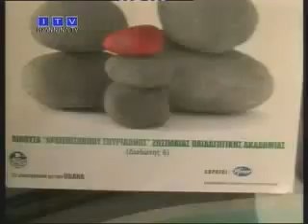Δύσκολοι καιροί για γονείς με παιδιά στην εφηβεία. Συμβουλευτικός Σταθμός Καταπολέμησης Ναρκωτικών